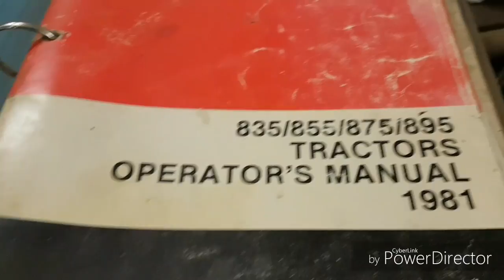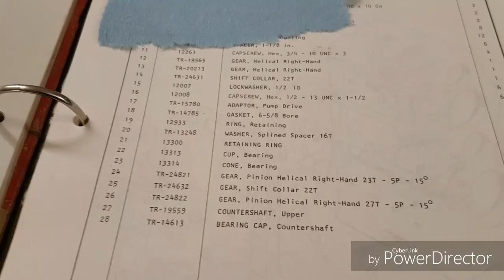895 transmission removal, trouble shooting and repair!